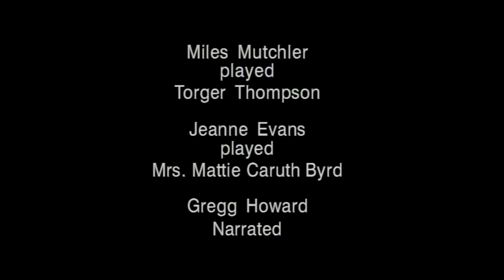The Miracle at Pentecost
"The Miracle at Pentecost" film/video, written, produced and directed by J. Larry Nance, CEO/Principal of Nance Atelier*Dallas/Texican Marketing LLC, is an account of the uncommon life and work of the late Dallas Texas artist Torger G. Thompson who, in collaboration with arts patron and benefactor Mattie Caruth Byrd (one of Dallas’ founding families), painted a life-size mural depicting the Holy Bible account of the outpouring of the Holy Spirit as found in the KJV, Acts 2:1-4.

The 20-by-124-foot  painting became the centerpiece for Dallas’ Biblical Arts Center. The painting’s presentation featured a running narrative, light enhancements and wind effects for the audience all of which attempted to recreate the account of a time when there was, the setting of which Thompson describes as being the Temple at Jerusalem, a “…rushing, mighty wind….”

1  And when the day of Pentecost was fully come, they were all with one accord in one place.
2  And suddenly there came a sound from heaven as of a rushing mighty wind, and it filled all the house where they were sitting.
3  And there appeared unto them cloven tongues like as of fire, and it sat upon each of them.
4  And they were all filled with the Holy Ghost, and began to speak with other tongues, as the Spirit gave them utterance.

Actors portray both the late Mr. Thompson and Mrs. Byrd each recounting their meeting, friendship, collaboration and completion of the mammoth project, and its impact on their lives and the world at large.

The painting was destroyed by fire Jun 29th, 2005.

The blaze, caused by faulty wiring, damaged thousands of pieces of art and destroyed the museum's centerpiece Miracle at Pentecost oil painting.

The six-alarm was transmitted 90 minutes after the fire broke out, bringing in firefighters from as far away as East Dallas to fight the inferno.

At its peak, approximately 130 firefighters battled the fire as outside temperatures neared 100 degrees Fahrenheit.

As the fire subsided, firefighters carried out sculptures and paintings in an attempt to spare them from further damage.  Many of the artworks were considered priceless.

This production's story told prior to the painting's loss, reveals a cycle of spiritual and physical fire, loss and redemption, that is stunning.